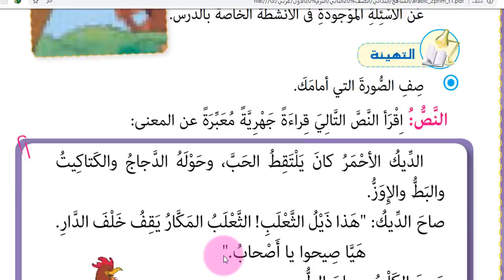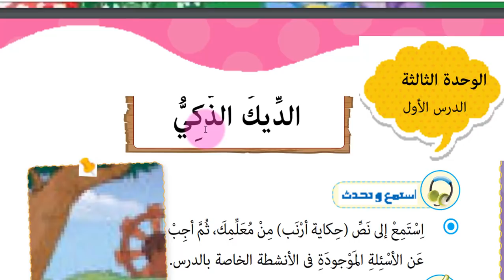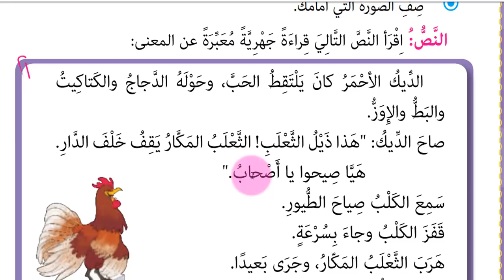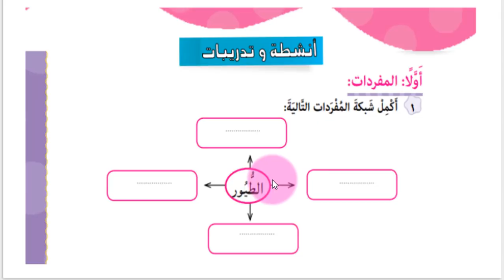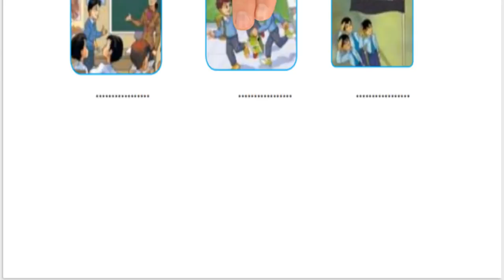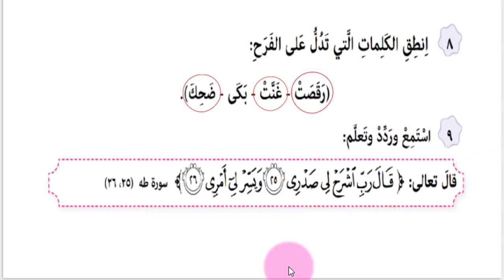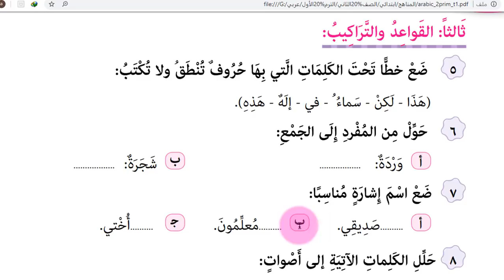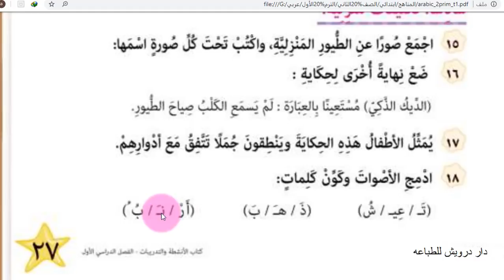درس ( الديك الذكي ) للصف الثاني الابتدائي الترم الأول وحل تدريبات الكتاب كاملة